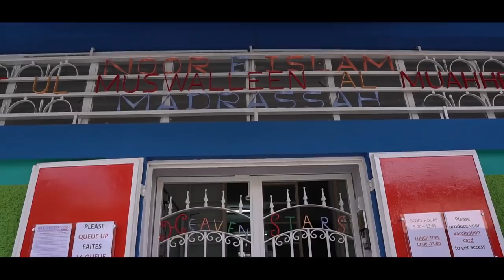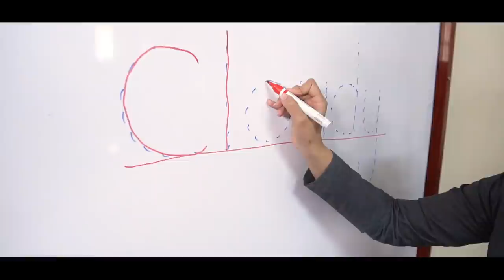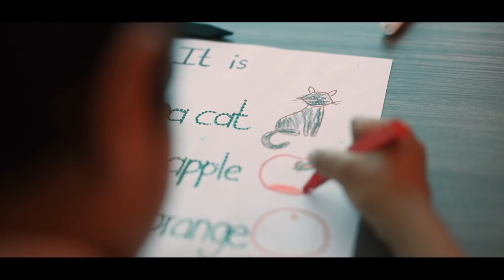''Saison la mort ''Khutbah 10.12.21